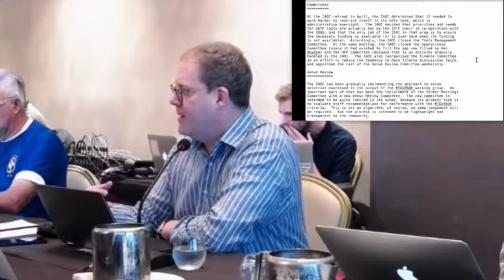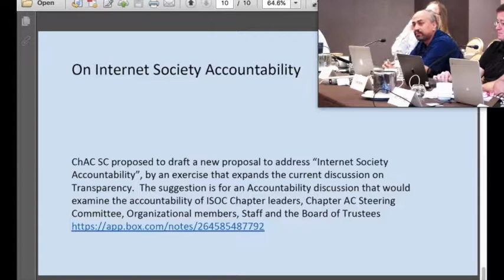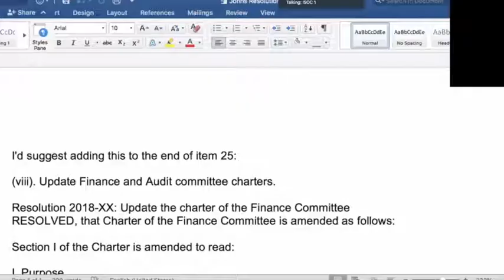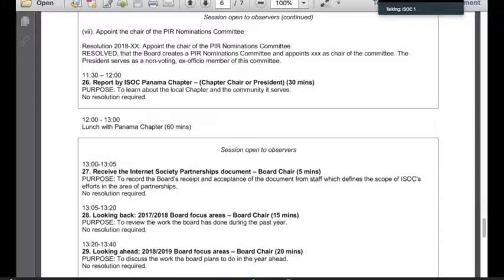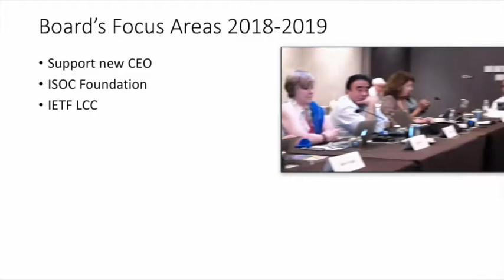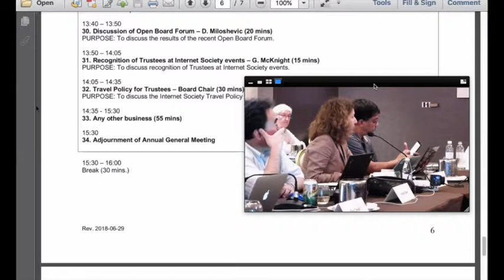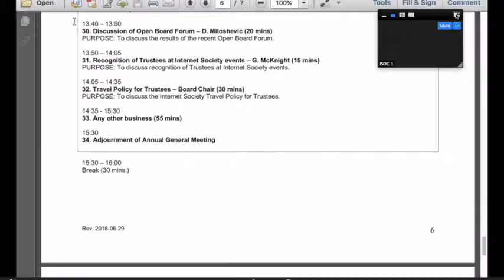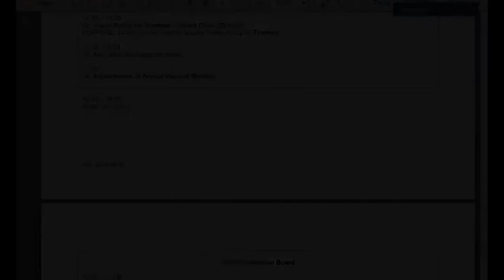Internet Society Board of Trustees Meeting 141 - Day 2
Board of Trustees Meeting, Panama